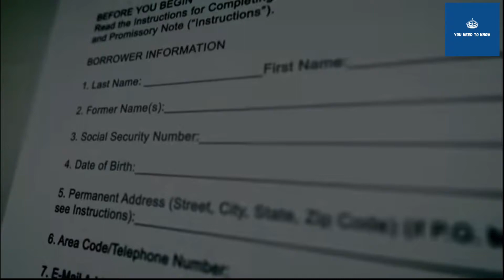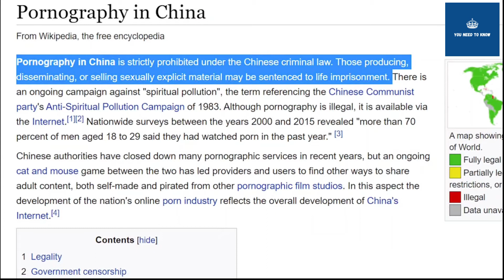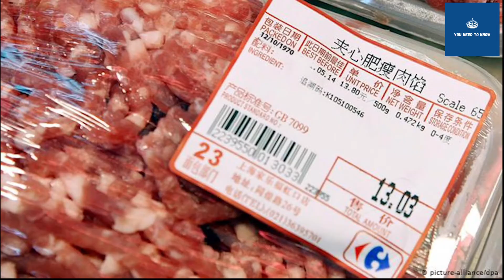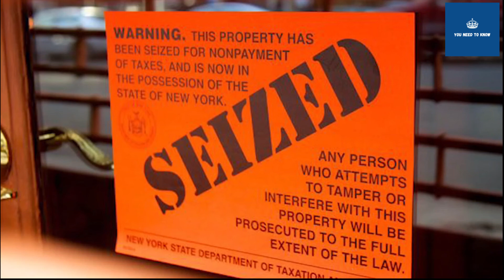China ல Loan எடுக்கணும்னா பேங்குக்கு Nude Photos Send பண்ணனும் 😱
Do you know about Weird laws of China?? For education loan first student need to send there nude photos to the bank but why?? Let's explore

We upload videos related to interesting FACTS , GK ,SPIRITUILITY, HOW THINGS MADE and SPACE.

Sit relax and Enjoy the show!!